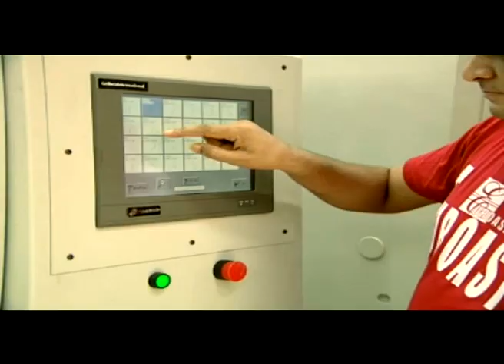euroasiamattress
Euroasia exports its products such as mattress panel, baby items etc to Europe and Australia regularly maintaing their desired standard, quality and demand. Some of our clients Euroasia is Transparent, so it is the only company in Bangladesh making European standard bedding products displaying the construction with the product.